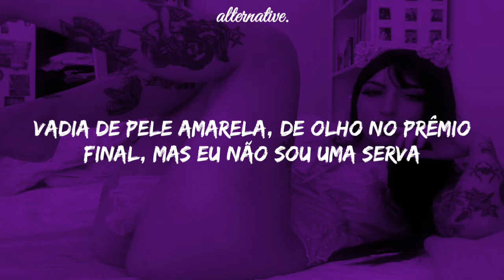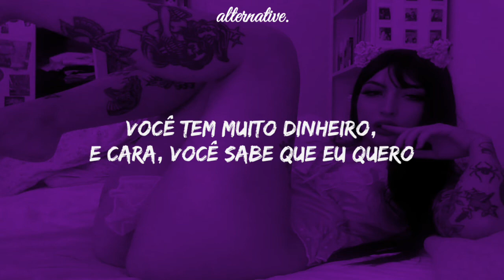doja cat ; rules [tradução/legendado]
(Algumas palavras foram adaptadas para melhor compreensão)

Se a imagem do vídeo te pertence, e caso você queira o créditos ou a retirada do conteúdo, por favor, entre em contato comigo // If the image of the video belongs to you, and if you want the credits or the withdrawal of the content, please contact me:

『doja cat - rules』

Said play with my pussy, but don't play with my emotions (Emotions)
If you spend some money, then maybe I just might fuck ya (Fuck ya)
When I shake that ass, I'ma do that shit in slow motion (Motion)
You got a whole lotta cash, and nigga, you know I want it (Want it)
Play with my pussy, but don't play with my emotions (Emotions, yeah)
If you spend some money, then maybe I just might fuck ya (Fuck ya, yeah, yeah)
When I shake that ass, I'ma do that shit in slow motion (Motion, slow motion, yeah)
You got a whole lotta cash, and nigga, you know I want it (Want it, you know I want it)

Break some bread up, nigga, that butter my biscuit (Ha)
You ain't talk money, then really, that's none of my business (That's none of my biz)
I don't even need these lenses (Yeah)
20 on 20 my vision (Woo)
Bad yellow bitch with her eye on the prize
But nigga, I ain't no minion (Yeah, yeah)
Millions, thousands, billions (Trillions)
Bobs on me like Dylan, blondes on me like Hilton
Wendys on me like Williams, shouting, digging
Look at me like I'm alien, bitch, I'm fucking reptilian
Bitch, bitch, aw
All y'all bitches was wrong
Talkin' 'bout I fell off
You ain't even get on
Bitch, bitch, yaw
All y'all bitches is precious
Wait, I meant to say jealous
All y'all bitches is jealous
Bitch, bitch
[Chorus]

(And now you playin' with my emotions)
Nigga, don't do it, you blew it
You tryna cast spells on a bitch with potions
Nigga, I need devotion
(Leaving you with that lotion)
Telling me this and that, the third
That shit for the birds, I'm ghosting
If you don't dive in that pussy like dolphins
If he don't dive in that pussy like oceans
Twins look identically like Olsens
Nigga, don't hide from the pussy, be open
Nigga wan' spy on the pussy like Austin
(Do I make you horny, baby?)
That's my ego that you stroking
Nigga, don't laugh 'cause the pussy ain't joking
Nigga, go splash when the pussy be soakin' (Yeah)
Where that nigga who don't play mind games at?
You got a fake gold chain on, change that
Tryna spit game while I'm on my way out, late ass
Where that nigga, man? Where he at? Where he at?